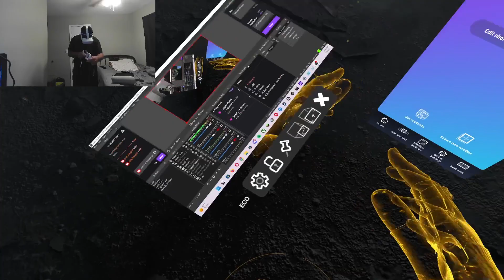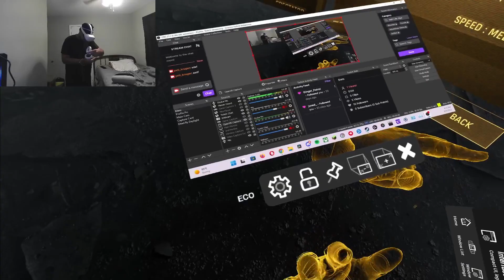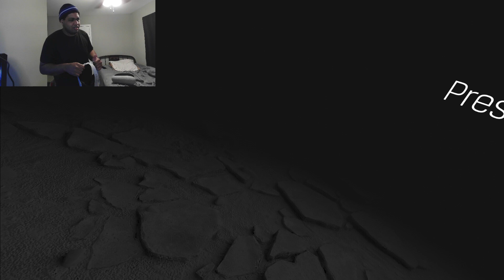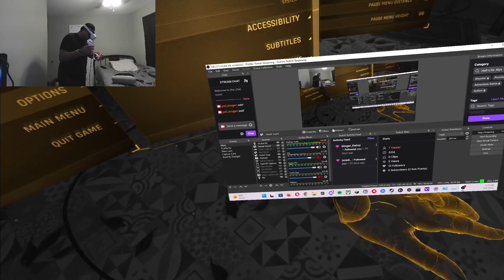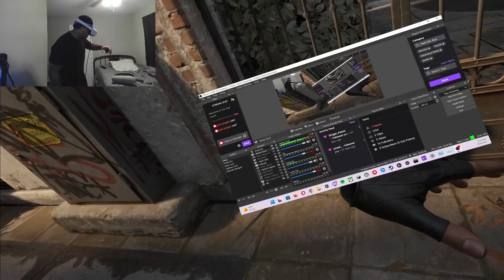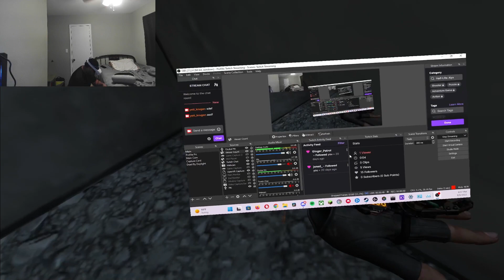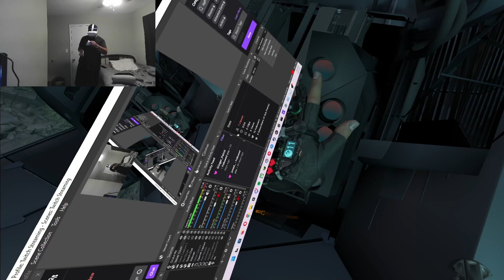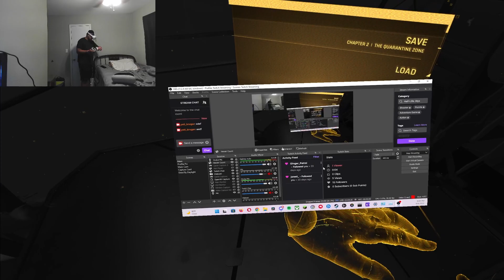My first Half Life experience! | Half Life Alyx Blind Playthrough Pt 1(Vod)